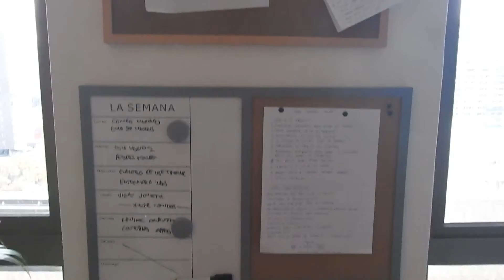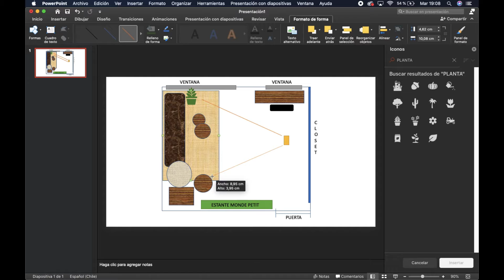🛠 Tuneando mi home office 🛠 | ✅ Como organizar mi espacio de trabajo y no morir en el intento ✅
Tener un espacio organizado y armónico para trabajar puede ser la diferencia entre lograr tus objetivos o procrastinar todo el día. Acompáñame en la remodelación de mi espacio de trabajo y conoce cómo hago mi día a día.

Los derechos de la música no me pertenecen y se utilizan bajo los derechos de CC para más información visita